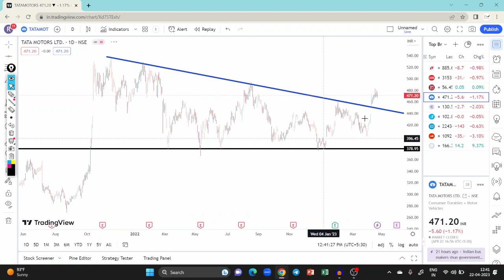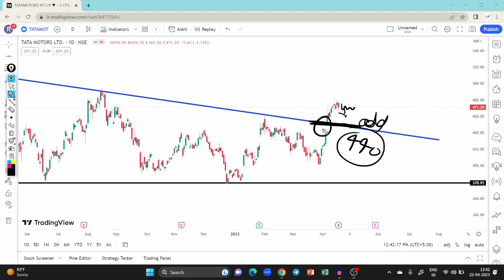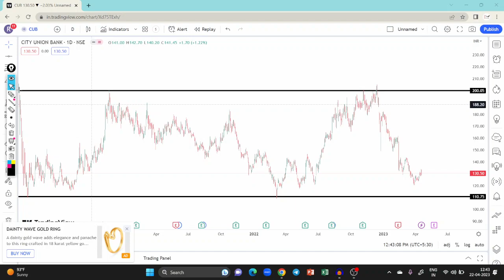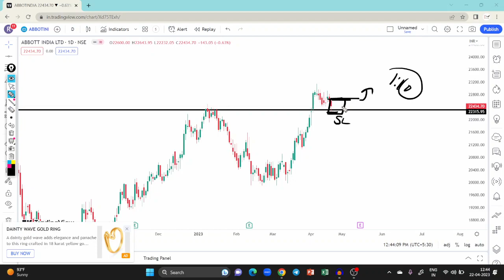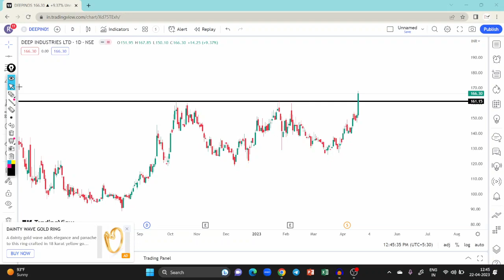Swing trading stocks | breakout stocks of the week | Chart of the Week | Top Breakout Stocks of week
55 ema swing trading strategy,